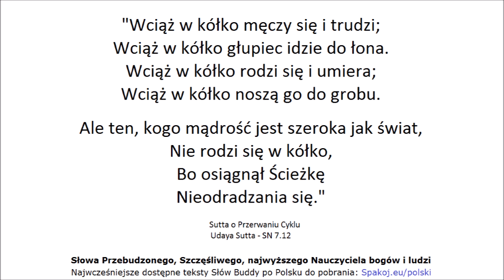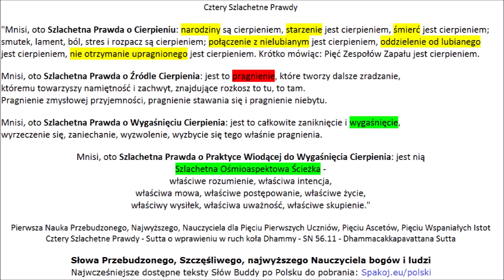Czas nagli - musisz zrozumieć: CZTERY PRAWDY PRZEBUDZONEGO